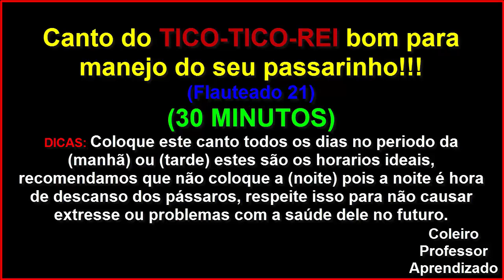TICO TICO REI VERMELHO CANTO FLAUTEADO 21 Sensacional!!!